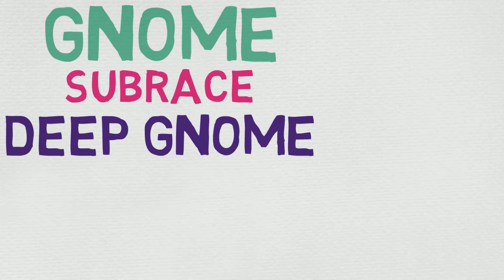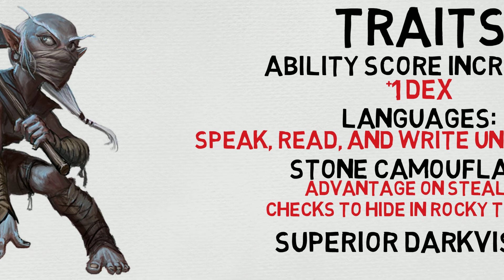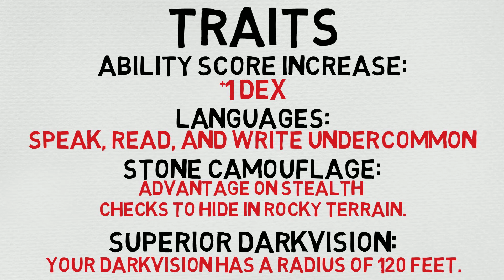Race #4.1: Gnome --- Deep Gnome (DnD 5E Races)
Forest gnomes and rock gnomes are the gnomes most commonly encountered in the lands of the surface world. There is another subrace of gnomes rarely seen by any surface-dweller: deep gnomes, also known as svirfneblin. Guarded, and suspicious of outsiders, svirfneblin are cunning and taciturn, but can be just as kind-hearted, loyal, and compassionate as their surface cousins.